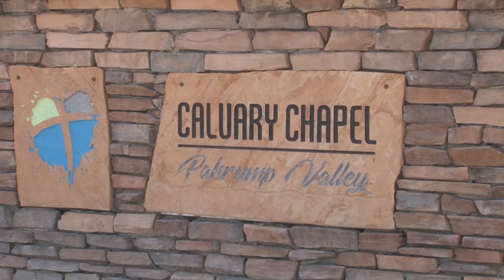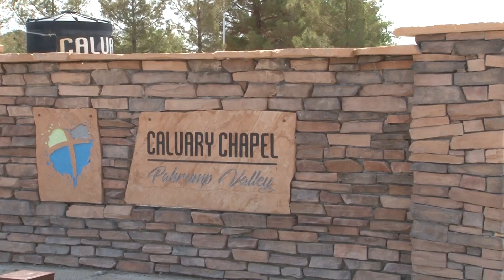07-26-2021 Mix It Up Academy Offers Introduction to Brazilian Jujutsu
If you've ever wanted to learn Brazilian Jujutsu, here's your chance.  Mix It Up Academy is holding some entry-level classes in Pahrump.  Robert Wilson says the introductory classes this week provide a great opportunity for learning more about this engaging sport.  For more information about the Brazilian Jujutsu classes, you can visit Mix It Up Academy on Facebook, at Mix It Up Academy LLC.